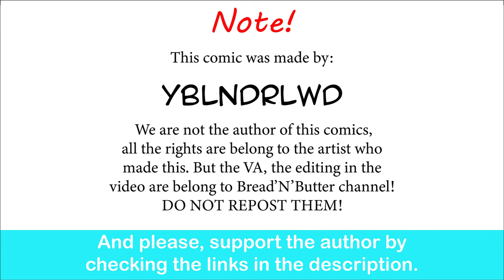Aurora Learned Some Dating Advice | YBlndrLWD comic dub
AURORA NOOOOOOO DONT DO IT!